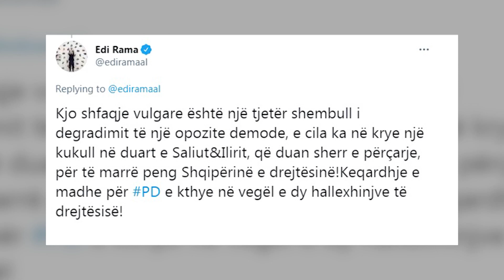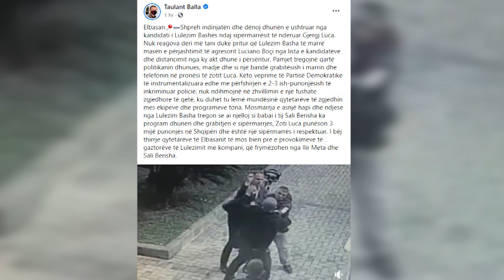Spotlight - Elbasani ndez fushatën zgjedhore - Vizion Plus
Çfarë po ndodh në Elbasan? Të ftuar në studio:Brizida Gjikondi, jurist-aktiviste; Ermir Gjinishi, kandidat për deputet LSI; Bledian Koka, gazetar; Denis Minga, gazetar. Në lidhje skype: Taulant Balla, kryetar i grupit parlamentar PS; Luçiano Boçi, kandidat për deputet PD;Neritan Ceka, politikan.
SPOTLIGHT është një format gjithë përfshirës nga gazetari Alban Dudushi. Target grupi i këtij emisioni janë mosha mbi 18 vjeç. Aktualiteti, Politika, Kultura, Show Biz, Profili i Personazheve,
Histori Njerëzore, janë të gjitha elemente që qëndrojnë brenda një formati të tillë. Çdo te hene dhe te merkure, ora 22:30 dhe çdo te premte, ora 21:00.